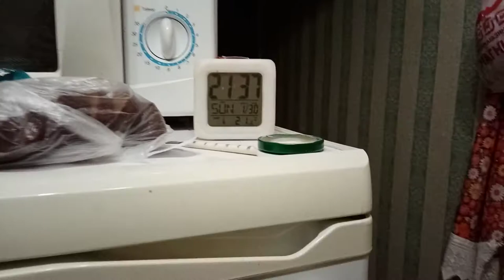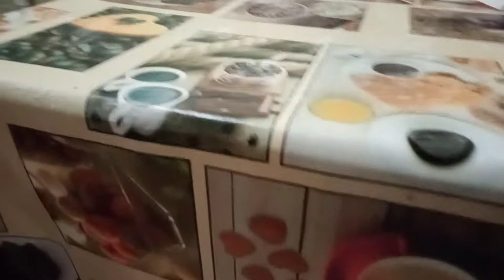горчица, лимонная кислота и сода для мытья посуды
Если хотите мне что-то прислать или написать письмо::
152616, Ярославская обл, г. Углич,  Косырева Ольга Игоревна, до востребования ;-)